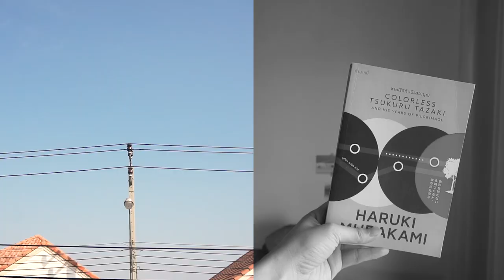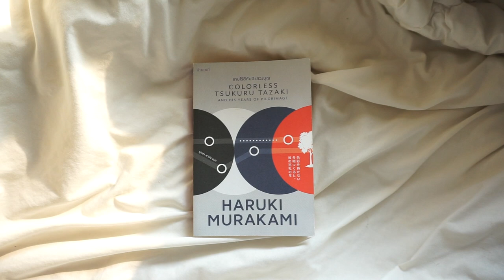รู้จักมิตรภาพหลากสีในชายไร้สีกับปีแสวงบุญ 🎨 อ่านมูราคามิเล่มไหนดี? | A ROOOM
COLORLESS TSUKURU TAZAKI
AND HIS YEARS OF PILGRIMAGE หรือชายไร้สีกับปีแสวงบุญ เป็นเล่มที่เราอ่านแล้วรู้สึกว่าอ่านง่าย คิดว่าหลายคนอาจจะมองข้ามเล่มนี้และเลือกไปอ่านเล่มดังๆ อย่างนอร์วีเจี้ยนหรือการปรากฏตัวของหญิงสาวฯ ก่อน

เราอยากบอกว่าเล่มนี้สนุกไม่แพ้กัน ไม่หนามาก พลอตดำเนินเป็นขั้นตอนและไม่ต้องคิดอะไรซับซ้อน เลยติดอันดับหนังสือที่เราชอบมากๆ หวังว่าหลังจากดูวิดีโนี้แล้วทุกคนจะชอบกันนะ

- Song

00:00 Start
00:42 Intro
02:09  Synopsis
12:14 Conclusion